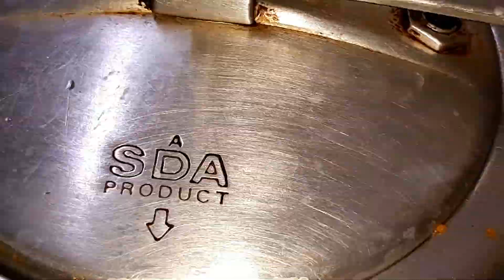Mutton Daleem | Reshedaar mutton Daleem/Khichda